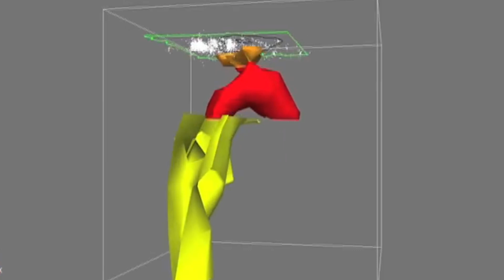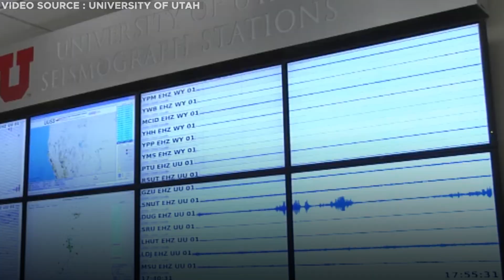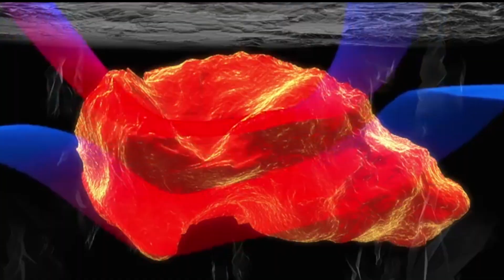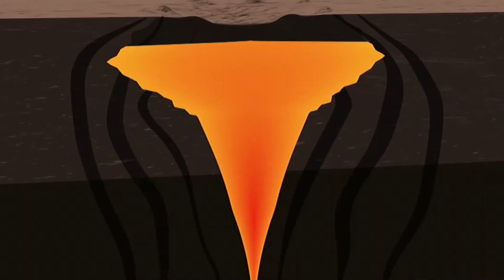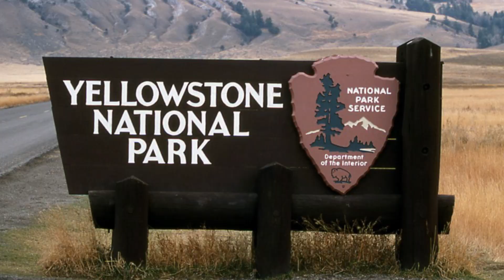Yellowstone Supervolcano Showing NEW SIGNS of MAJOR ERUPTION!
You may be aware that the Yellowstone National Park is located above a colossal Supervolcano, contributing to the presence of impressive geysers and thermal springs in the region. However, this also signifies the existence of an immense magma chamber beneath Yellowstone. In 2015, scientists from the University of Utah discovered that this chamber surpassed earlier estimations in terms of size. Additionally, they identified an extra reservoir of magma beneath the primary one.  Consequently, Yellowstone's terrain rises at a rate of 1 to 2 inches annually. In this context, it is important to assess whether there's cause for concern with the Yellowstone Supervolcano.